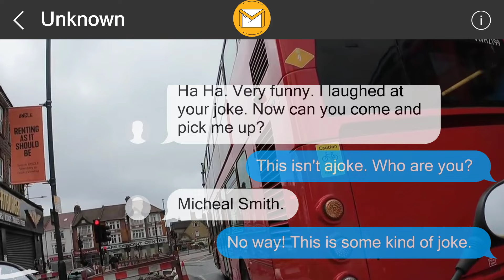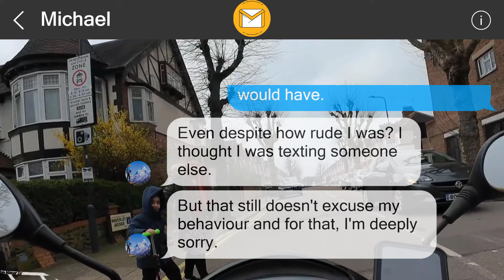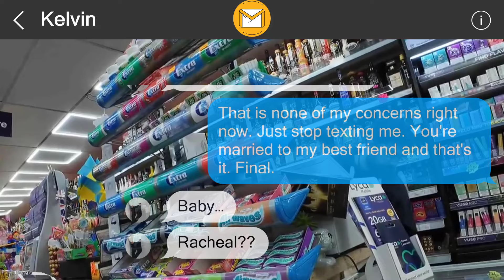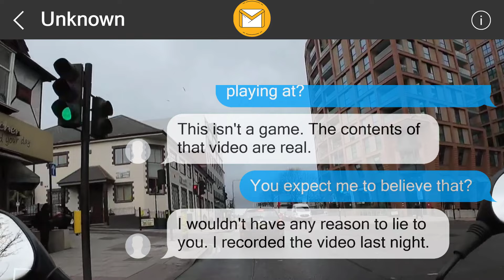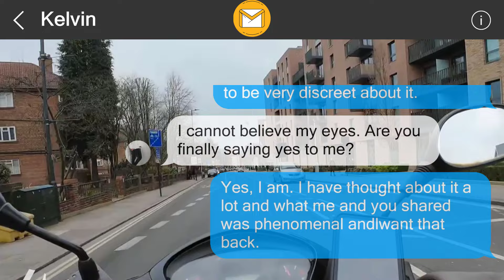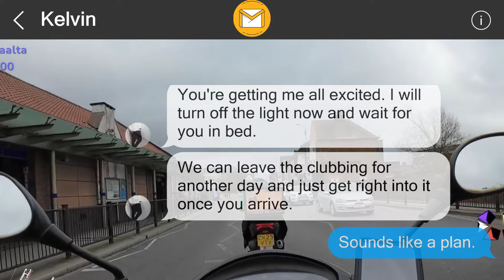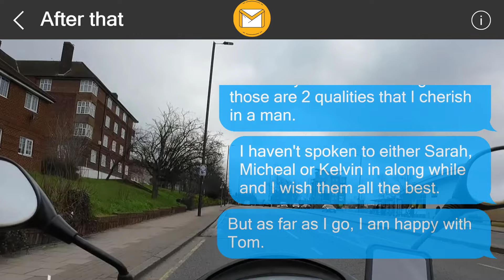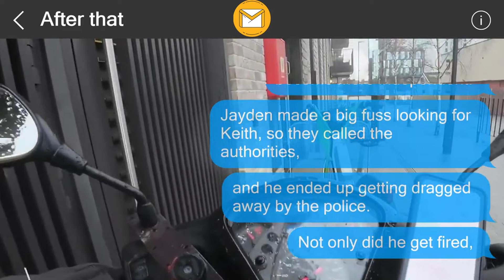I left them a surprise 35454